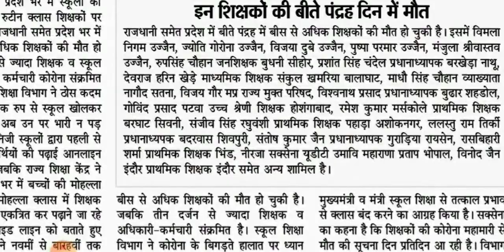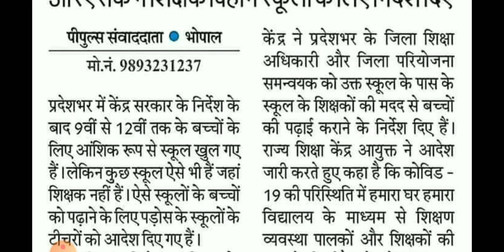Mp Education department news updates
MP Education Department latest breaking news